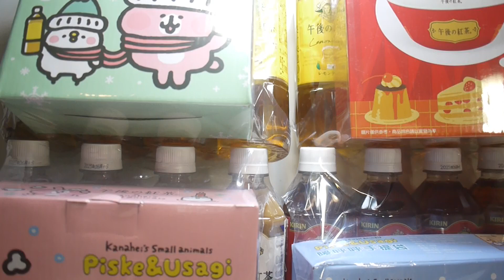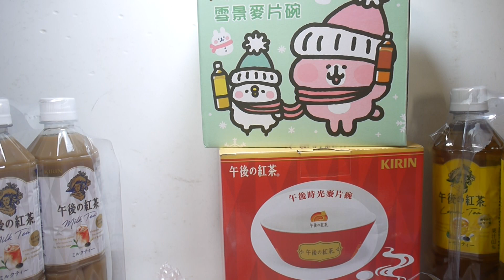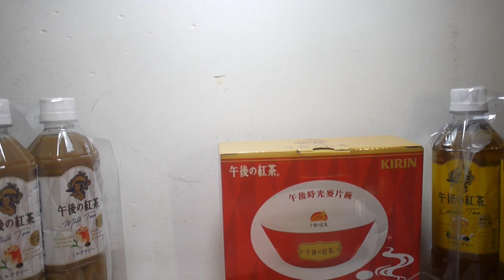豪宅玩具~3220~2024午後の秋日漫時光 7-ELEVEN超商午後紅茶 麥片碗 卡娜赫拉的小動物泡湯焗烤鍋 暖呼呼手提袋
「午後の秋日漫時光」7-ELEVEN  限量贈品活動
1午後檸檬紅茶4瓶 + 麥片碗（午茶時光款或卡娜赫拉的小動物雪景款擇一），組合價$199
2、午後奶茶4瓶 + 焗烤鍋（酸甜檸檬款或卡娜赫拉的小動物泡湯款擇一），組合價$219
3、午後紅茶4瓶 + 暖呼呼手提袋（卡娜赫拉的小動物午茶款或溫泉款隨機出貨），組合價$199

「午後の紅茶」快閃店活動
活動地點：臺北信義區香堤大道南段 (新光三越A9 與A11 之間)
期間：2024年9月27日至10月20日
互動體驗：每週末六日與國慶連假14：30 ~ 21：30，新品試飲及幸福賞甜點抽獎活動